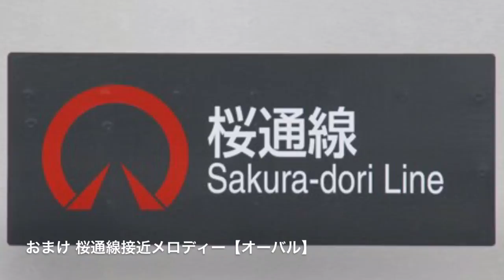【高音質】名市交桜通線接近メロディー【チェリー】5分耐久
名古屋市営地下鉄桜通線接近メロディーの【チェリー】の5分耐久動画です。少し画面と音があっていない所がございます。ご了承ください。                                             【チェリー】について

チェリーは、名古屋市営地下鉄各線の特徴をつかんだオリジナル曲のひとつ。                                           使用駅 名古屋市営地下鉄桜通線全駅                                       （中村区役所方面側ホーム）                                           曲名 チェリー                                                                     作曲者 水野みかこ                                                               （名古屋市立大学芸術工学部助教授）                                使用年 2007年3月19日〜                                                        おまけとして桜通線野並、徳重方面側ホームでなる接近メロディー【オーバル】も入っています。